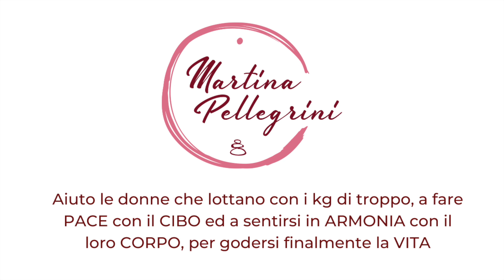[SONO TORNATA] CORSO di BUDDHISMO a POMAIA e UN NUOVO MODO di fare PALESTRA | PARTE 2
Eccoci alla seconda parte del video in cui ti parlo di una delle novità di questi ultimi mesi e del motivo principale per cui mi sono assentata dai social e dal canale.

In questa occasione ti racconto della mia esperienza all'Istituto Buddhista Lama Tsong Kapha a Pomaia (Santa Luce, PI) e del fatto che ho ricominciato ad andare in palestra con dei presupposti ed una motivazione totalmente diversa dal passato!

Vuoi farmi una domanda o condividere qualcosa? Lasciami un commento qui sotto!

🪷 Libri consigliati sul Buddhismo (o ispirati alla filosofia buddhista per affrontare la vita con una nuova consapevolezza)
- Cos'è il Buddhismo di SS Dalai Lama e Ven. Thubten Chödron
- L'Arte della Felicità di SS Dalai Lama
- Se il mondo ti crolla addosso di Pema Chödron
- Senza via di scampo di Pema Chödron

Diventa amica del cibo e di te stessa" premendo sul link qui a fianco